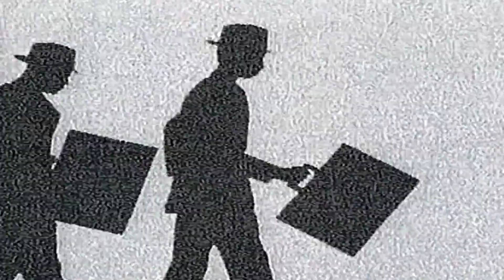Melba Moore & Kashif - Love the One I'm with (A Lot of Love) [HD Widescreen Music Video]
Melba Moore & Kashif - Love the One I'm with (A Lot of Love) 1986